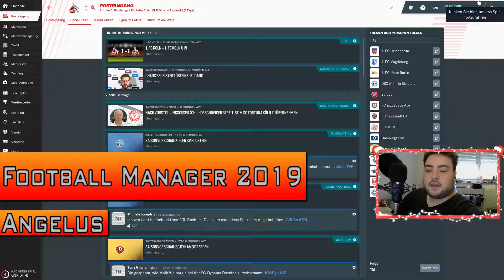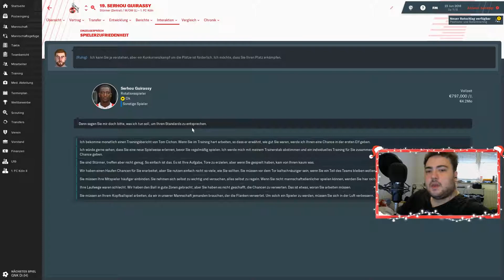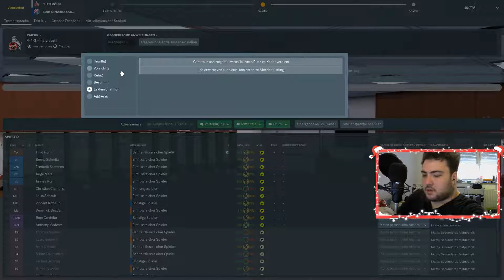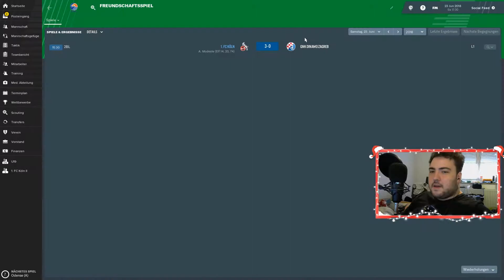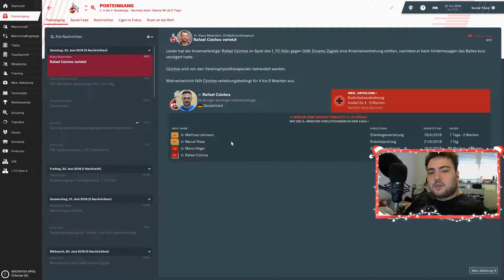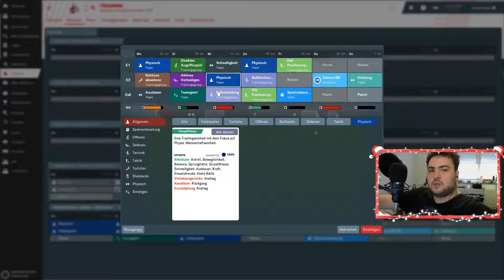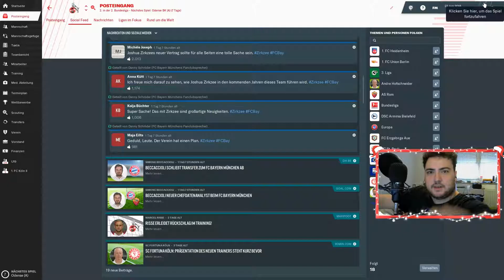Perfektionieren der Taktik FM19 Köln Karriere #03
Nach der miserablen Performance bei Schalke wagen wir uns in das Abenteuer 2. Liga mit dem 1. FC Köln.